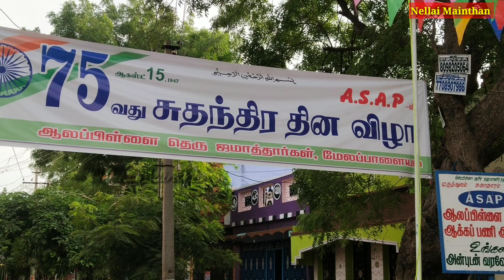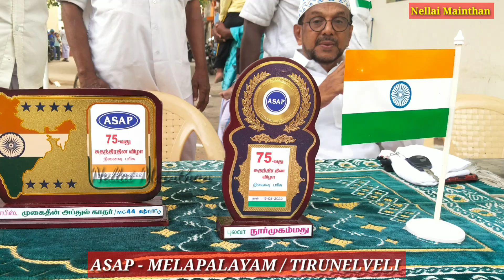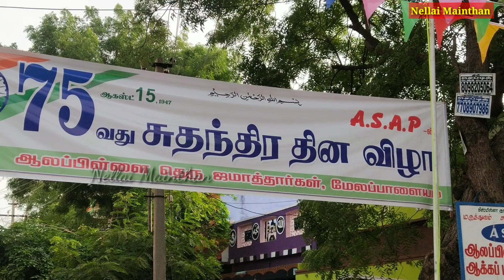75thindependenceday2022#75 வது சுதந்திர தினவிழா கொண்டாட்டம்tirunelveli